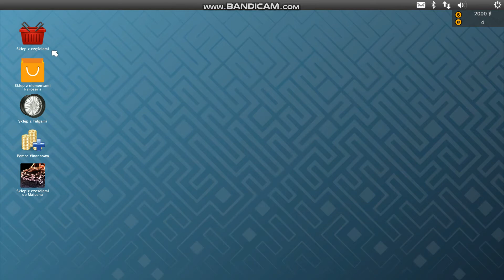CAR MECHANIC SIMULATOR 2015 #1 - PIERWSZE ZADANIE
Witam was w 1. odcinku na moim kanale z serii CMS 2015, czyli symulatory, w którym prowadzimy własny warsztat i naprawiamy samochody.